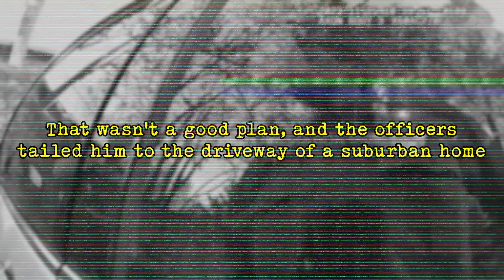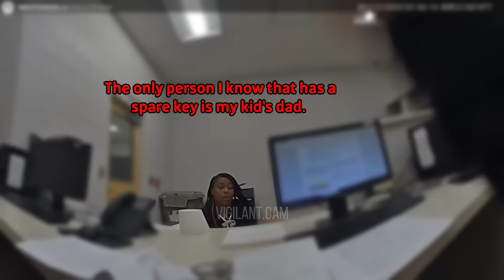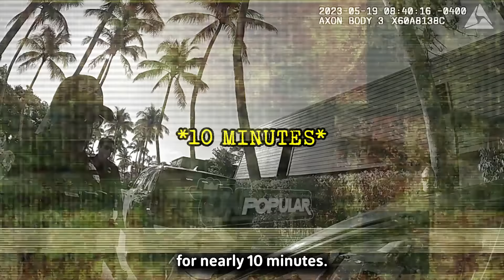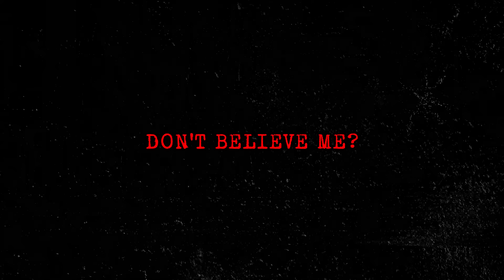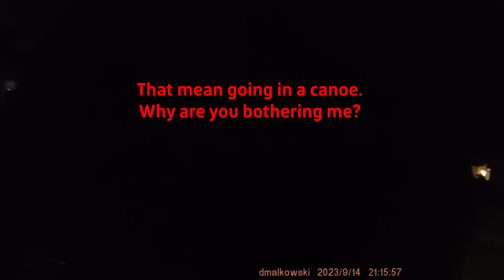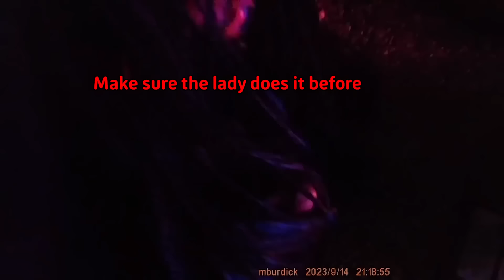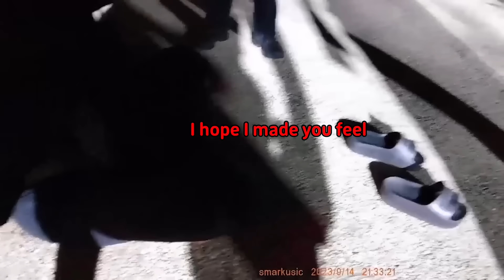What NOT To Do If You're Pulled Over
Imagine you're driving down the road, minding your own business, when you see those flashing lights behind you. What should you do? More importantly, what *shouldn't* you do? Join us as we dive into some of the craziest, most outrageous things people have done when pulled over. From wild excuses to downright dangerous behaviors, learn from their mistakes! This is "What NOT To Do If You're Pulled Over!" This is Missing Files